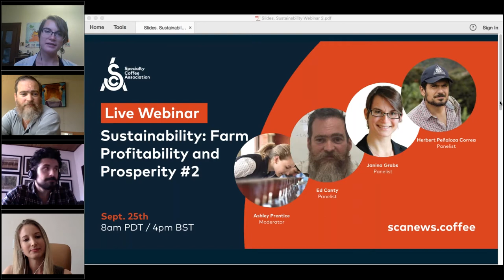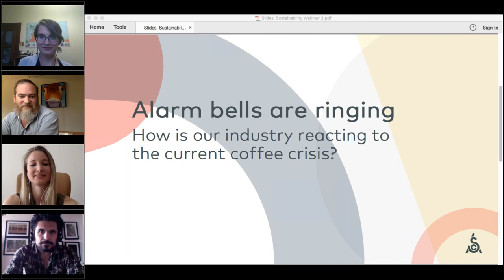SCA Sustainability Webinar: The Profitability of Coffee Farming #2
Over the summer we have watched the coffee commodity futures market drop until on Tuesday, August 21, coffee opened at 98 US cents. This is well under production costs for most coffee farmers and raises questions about the sustainability of coffee in the future.

This webinar is the second in our Sustainability series on Farm Profitability and Prosperity and was recorded on Tuesday, September 25th, at 8:00am PST / 4:00pm BST, hosted by the SCA Sustainability Center.